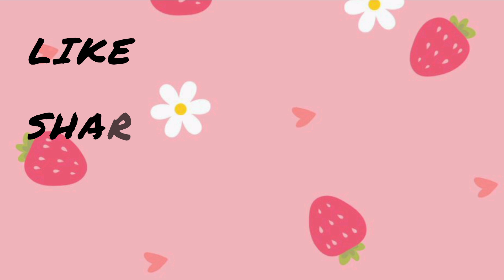Beautiful Dress Design For Girls 👗🥰